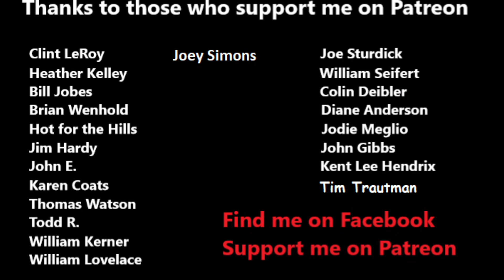Abandoned Ruins of the Rausch Creek Colliery - Plus Fossils!